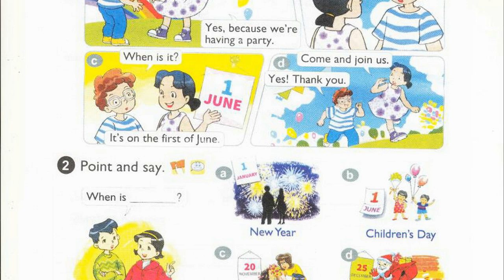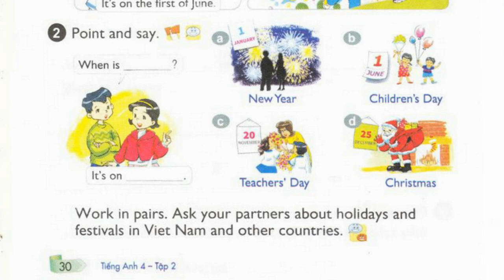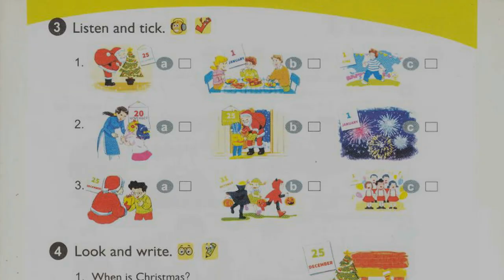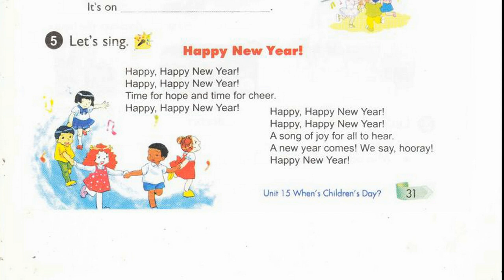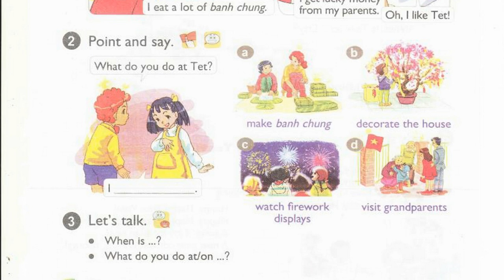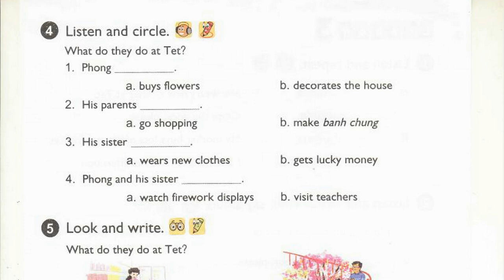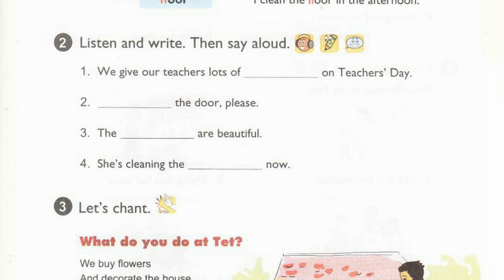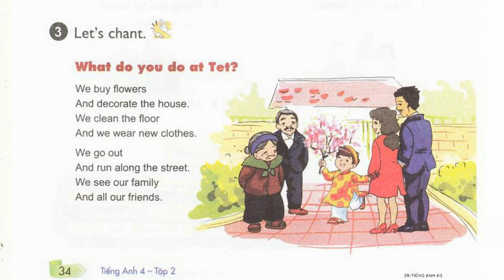Nghe Tiếng Anh Lớp 4 Unit 15 Full